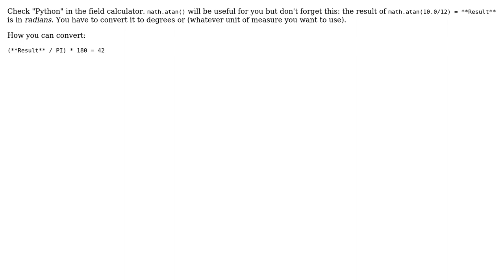GIS: Field calculator (using ATAN)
With thanks & praise to God, and with thanks to the many people who have made this project possible! | Content (except music & images) licensed under CC BY-SA | Music | Images & others | With thanks to user whuber user salihy user quest user Hornbydd and the Stack Exchange Network Trademarks are property of their respective owners. You are responsible for your own actions.